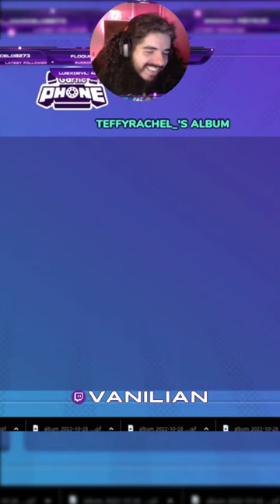Titã sorri... Glória Pires???